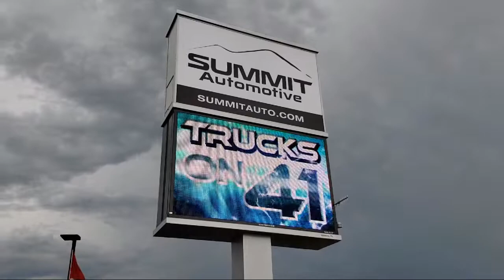2016 Ford F250 Super Duty Green Used. walk around for sale in Fond Du Lac, Wisconsin,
2016 Ford F250 Super Duty Stock Number: 11958Z Vin:1FT7X2B66GEA94938

Summit Automotive
815 S Rolling Meadows Dr